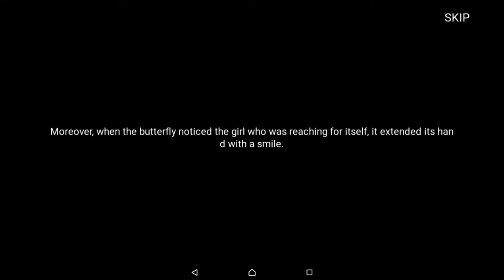METAL SLUG ATTACK - Butterfly Disaster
Nothing much to say here